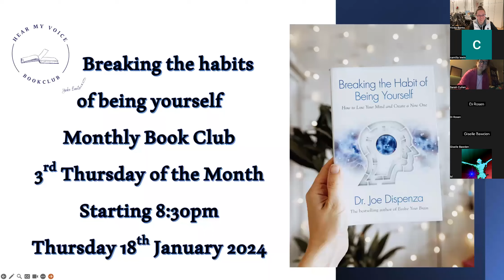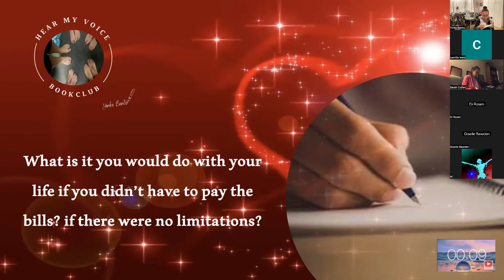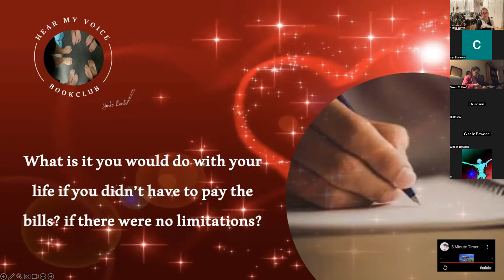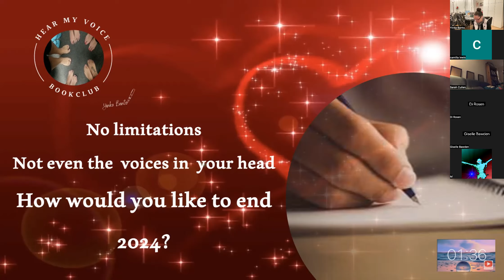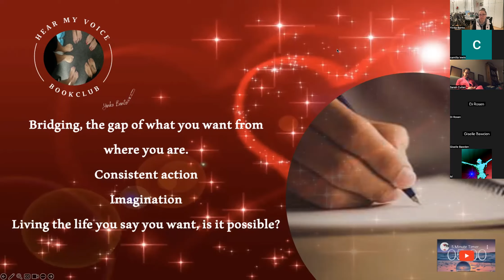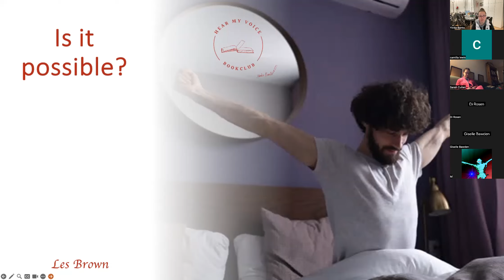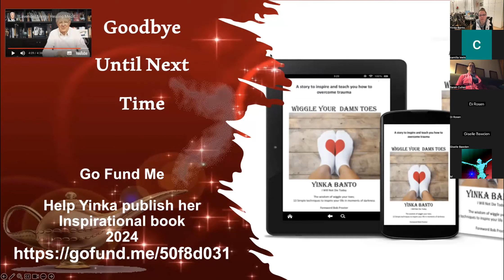5am Club Friday 12th January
5am Club throughout January February & March 2024 Each month of taking one more action at Hear my voice book club sharing teaching from variety of speakers and teachers. Yinka Banto also sharing her inspirational story to inspire others to wiggle their damn toes with repetition and consistency, beyond where they think they can go. Sessions also include short Lee Holden Qi gong & variety of different Meditation or breath work.
5am Club is Monday to Friday for the whole of January, February & March 2024 and then the first week of each month there after at Hear my voice bookclub You are all welcome to come and join us live.

Come and share comments of what inspired you or What books would you like to see at future Hear my voice bookclub events? Or come & join our book club 5am Tribe 😍

Hear my voice runs non profit events so everyone can take part regardless of their financial status.💫
If you would like to find all the Hear my voice bookclub events;

Email list to receive weekly email of Whats on at Hear my voice bookclub

If you would like to lear more or Support Yinka creating her book called Wiggle your damn toes sharing her experience through her brain injury and how she got to where she is today. It will be a powerful Inspirational book, Workbook & a Program to help others put these teachings into practice. Sharing her story to empower others to seeing what is possible.

There is great love & inspiration for you all here Yinka 💕